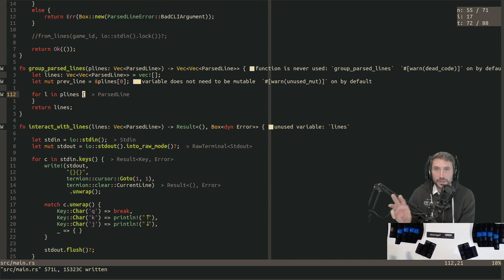40000413182 offset 4728